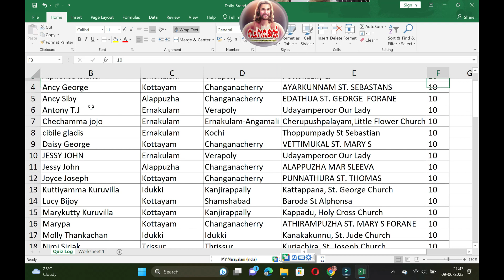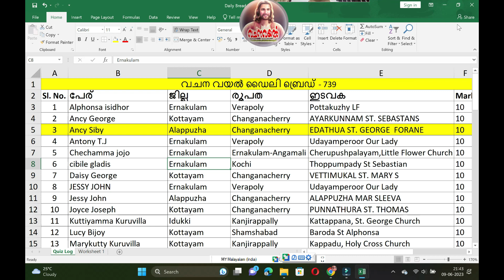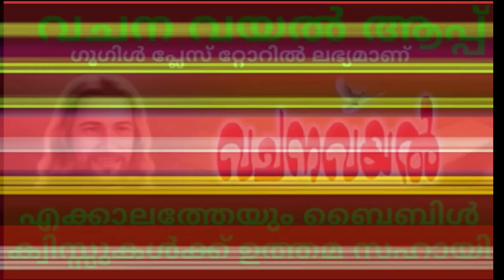Episode 740 / വിജയി /Daily Bread 740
വിജയി /Daily Bread 740